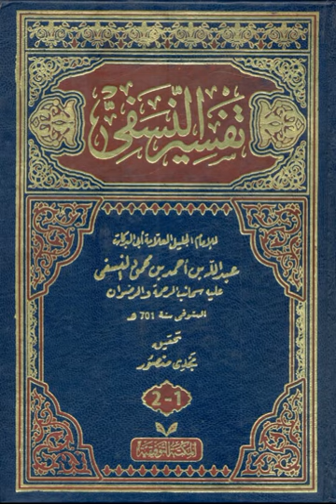Seyda Halil Çiçek/Nesefi Tefsiri/Bakara Suresi/145 146(1)